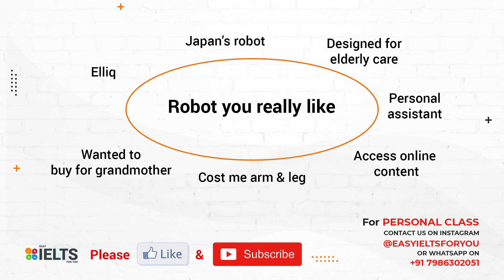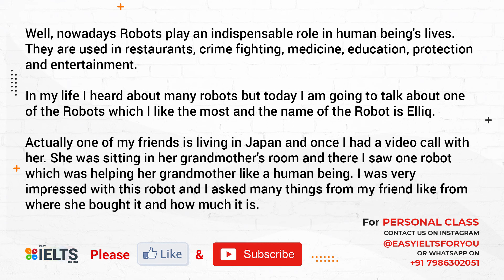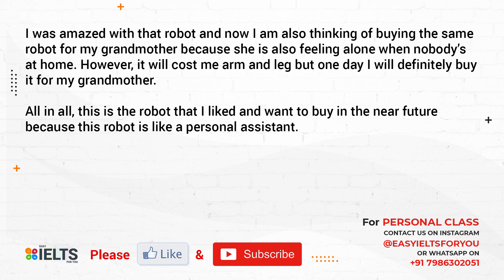New Cue Card May 2022 | Robot You Really Like | 8+ Band Answer | Easy IELTS For You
Hi Friends,

New Cue Card Apr 2022 | Chocolate You Didn't Like | 8+ Band Answer | Easy IELTS For You

New Cue Card Apr 2022 | Person Works on Space Exploration | 8+ Band Answer | Easy IELTS For You